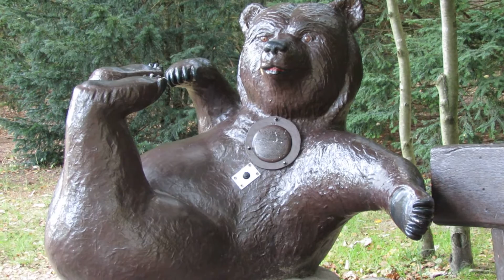"Erklärbär" vom Wildpark Lüneburger Heide